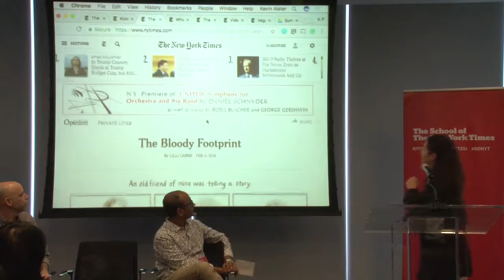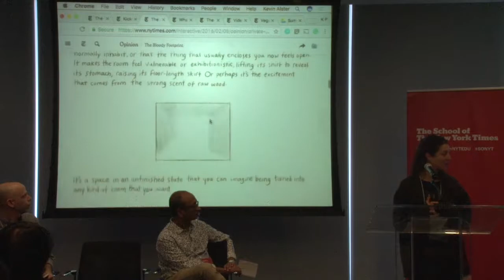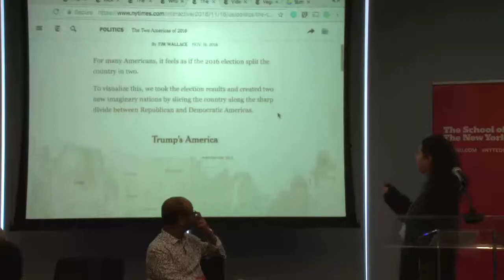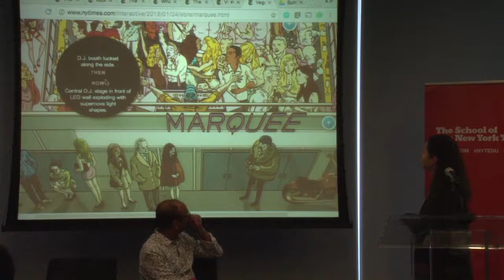NYC Summer Academy 2017 - Course Overview with Faculty Alicia DeSantis